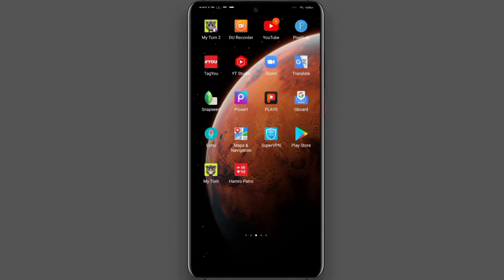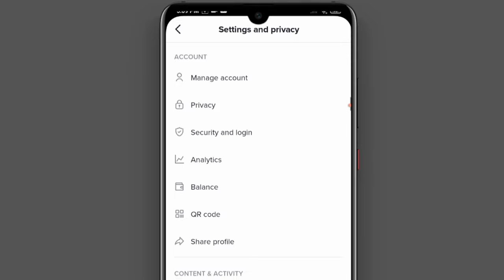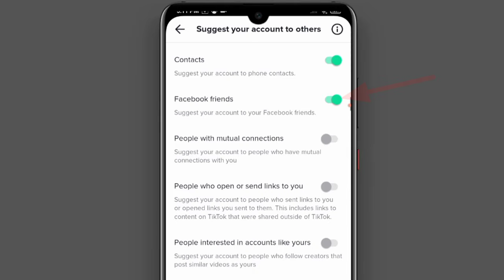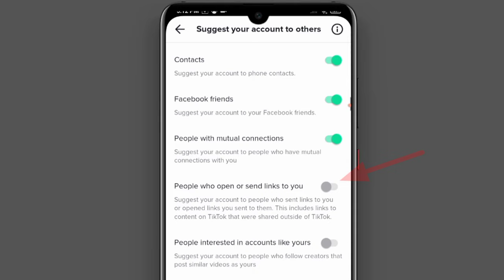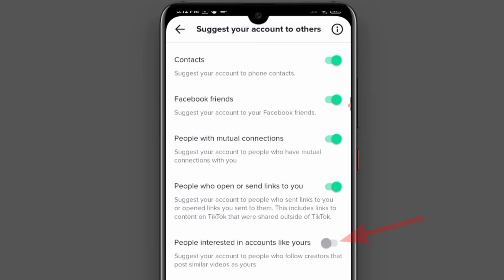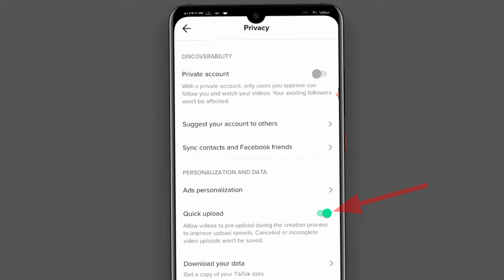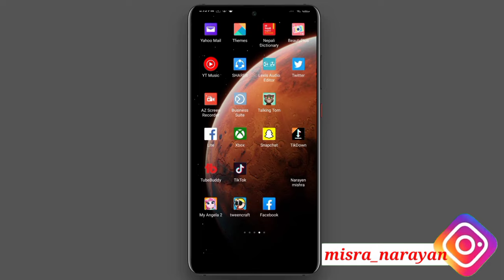TikTok भिडियो मा Views आउँदैन यो Setting On गर्नुहोस् || How to increase views on tiktok || Tik Tok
Tiktok ma view kasari badaune
Tiktok par views Kaise Badaye
Tiktok video ma view badaune tarika
Tiktok video views increase setting
Tik Tok view increase tips and tricks
Tiktok video KO views badaunu ho's
Kasari banaune tiktok video views
Tiktok KO views badaunu setting

Narayan Mishra

misra_narayan